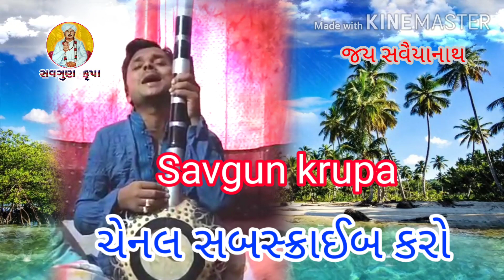જીવણ જીવને જ્યાં રાખીએ..મનોજ પુરબીયા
jivan jivne jiya rakhiye
manoj purbiya//